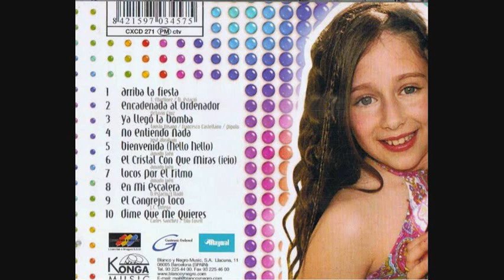Elena Rivera El cangrejo loco